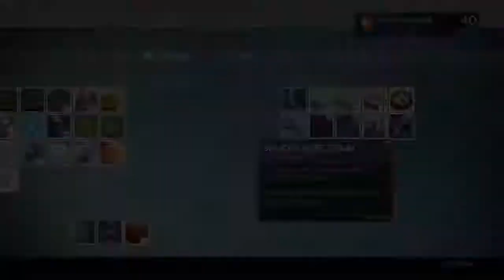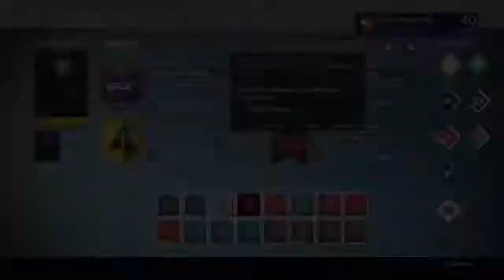Destiny Rise Of Iron Gjallarhorn Quest (Echos Of The Past) Walkthrough Part 1 Anomaly Scan Patrol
This is the first part in my Destiny Rise Of Iron Gjallarhorn Quest Walkthrough. In this video we are sent to investigate the anomaly near the Archon's Keep in the Plaguelands.